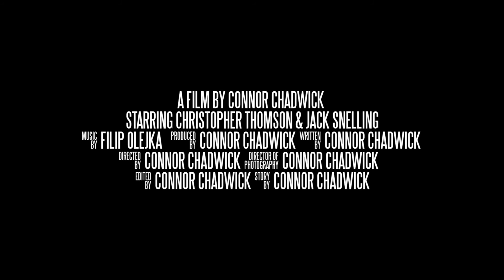Switched Off (2016) | Trailer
SWITCHED OFF - a film by Connor Chadwick (2016)

With technology wiped off the face of the Earth, two old friends meet to resolve an argument they had a year prior.

Starring
CHRISTOPHER THOMSON
JACK SNELLING

Written by CONNOR CHADWICK
Directed by CONNOR CHADWICK
Cinematography by CONNOR CHADWICK
Produced by CONNOR CHADWICK
Sound by CONNOR CHADWICK & RICHARD BINNINGTON

Behind The Scenes: KEATON GOVER